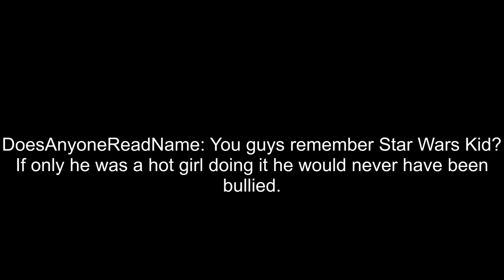Nerd tries to impress internet friends with lightsaber (gracelyra)